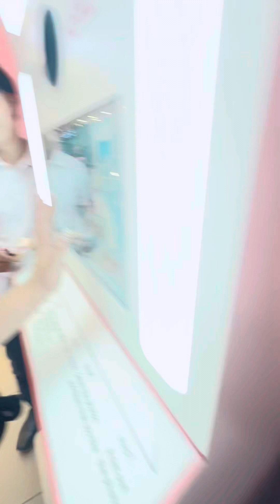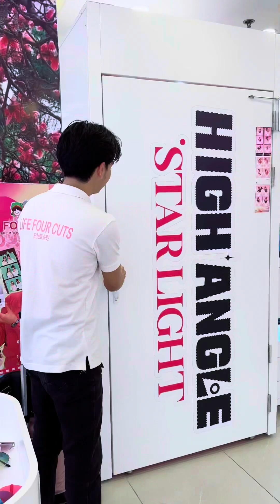#551 Life 4 Cuts, SM Centerpoint